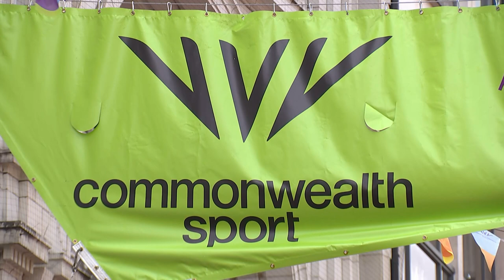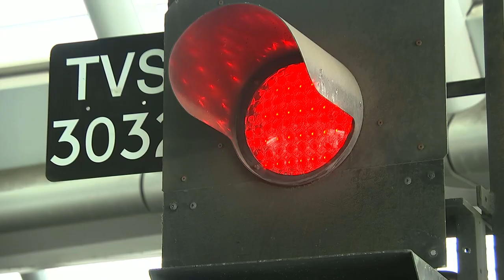Half of rail network shut down by latest strike action | 5 News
► It's been another day of misery for commuters, as half the rail network is shut down again because of industrial action.

Today's strike has seen 40,000 members of the RMT union at Network Rail  and 14 train operators walk out, leading  to a huge number of cancellations, with only one in five trains running.